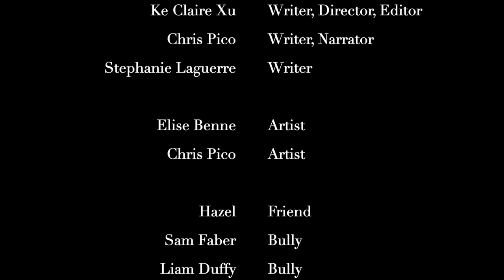STARS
1st Place High School General Short-Eastern Christian High School